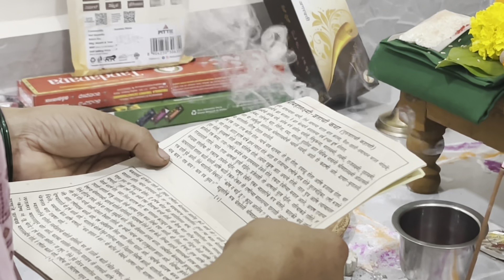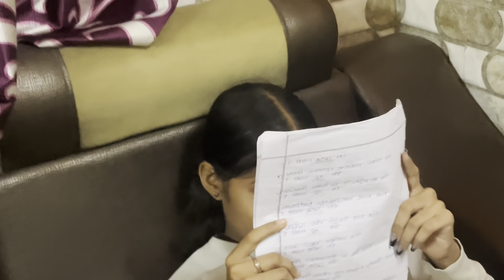Vlog351 | चैत्रालीचे हातावर सांडला गरम तेल😨😰🤦🏻‍♂️ | chaitu & chaitrali vlogs